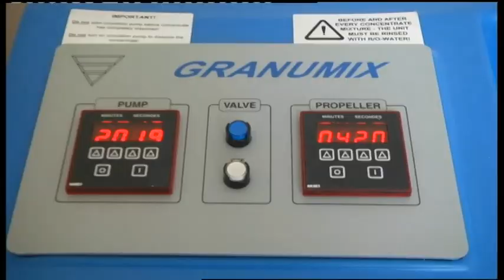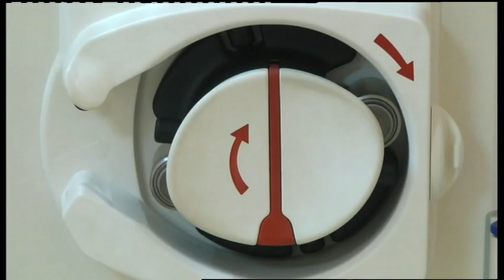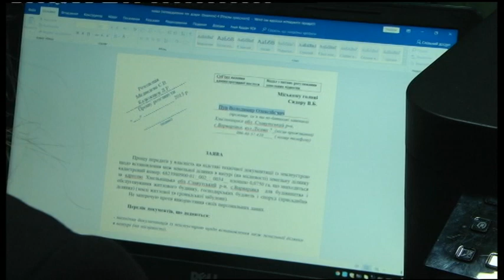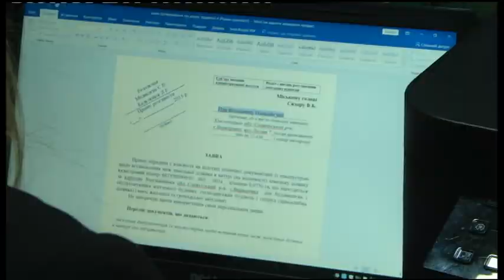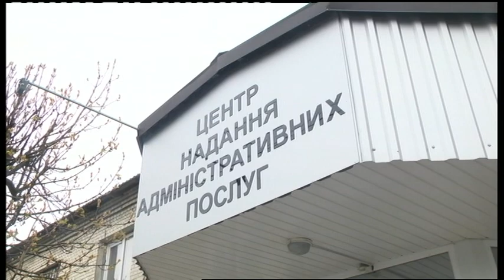20.04.2019. Новини. 19:00